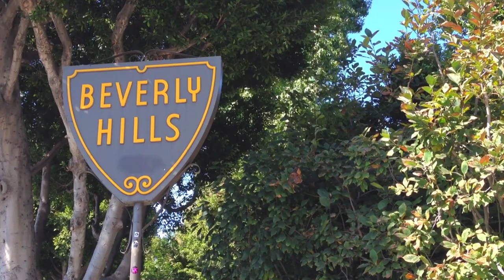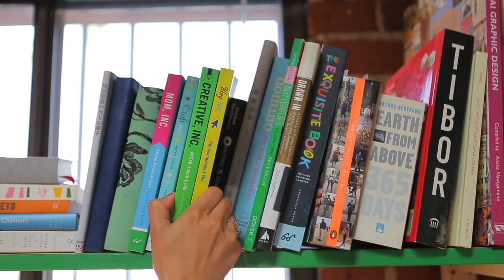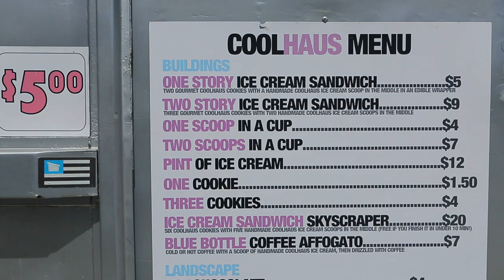bee in the city los angeles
Meet inspiring parents in world cities. We follow them 1 day as they are moving around, living their active and dynamic live, to show Bugaboo Bee's perfect urban use, while capturing the essence of different cities across the globe.

Meet Joy, Bob and Ruby. Joy is founder and creative director of Oh Joy—a design brand and blog. Since she is constantly looking for inspiration within my job, this family is always out and about on the go. They love exploring what LA has to offer—from museums to farmer's markets to a fun food truck!